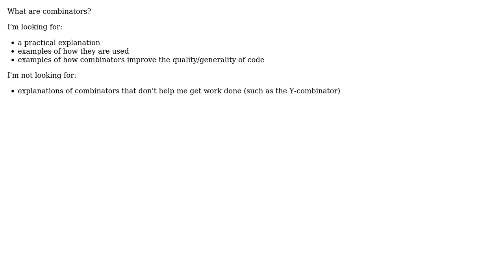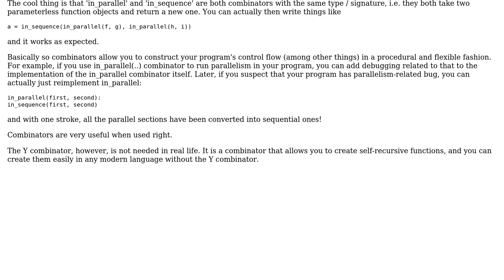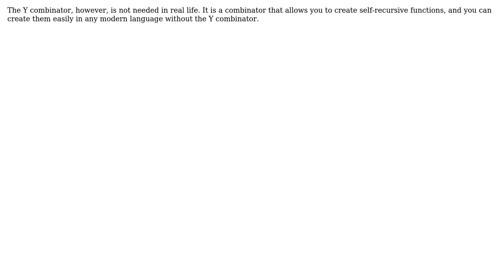What are combinators and how are they applied to programming projects? (practical explanation)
Software Engineering: What are combinators and how are they applied to programming projects? (practical explanation)